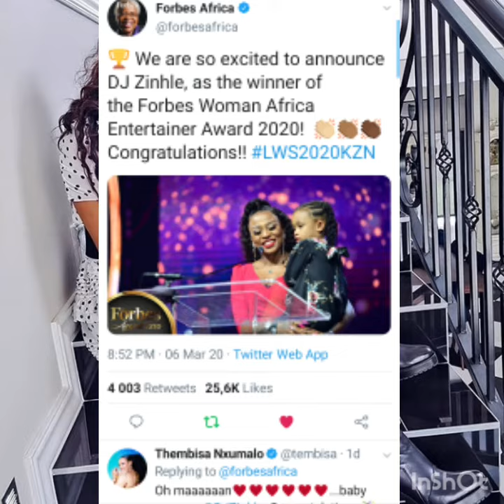Dj Zinhle wins big...